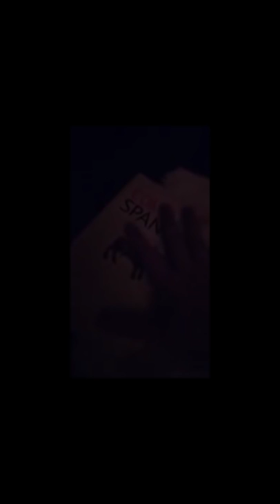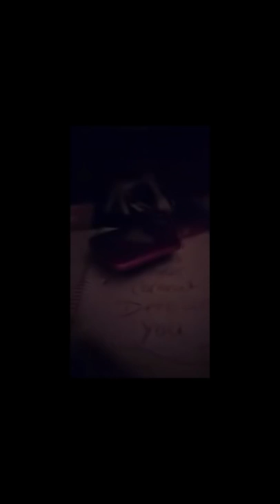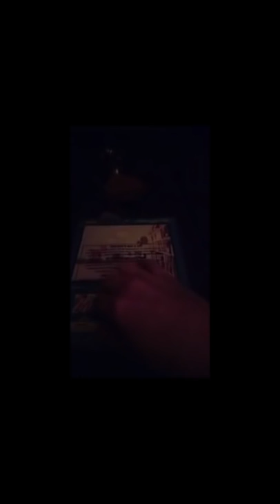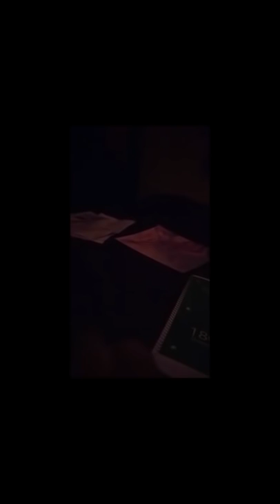Still Awake?? I Am Here to Save You with a Weird Lofi Video ASMR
Keep Reading For More Information and Thank you For Checking out my Content, Sharing and Commenting! My goal is to reach 40k by the end of 2018! 🤟

I am currently looking for someone(s) to draw/create 2 Youtube Page banners for me.

Hey! I was mentioned in this article ^^

                             ASMR Alysaa
                             Canada